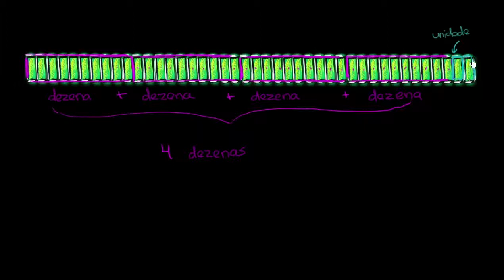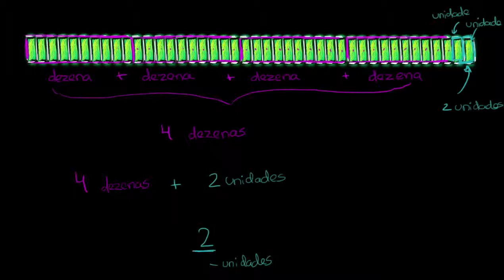Exemplo de valor posicional com 42 - Khan Academy em português (1º ano)